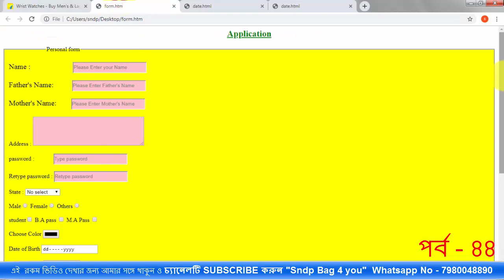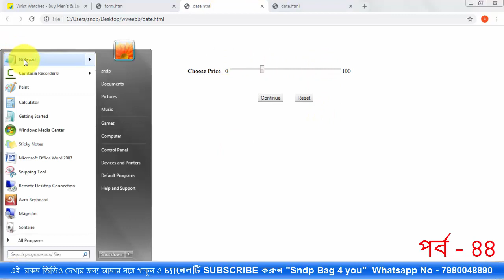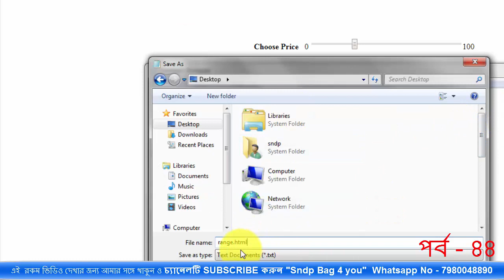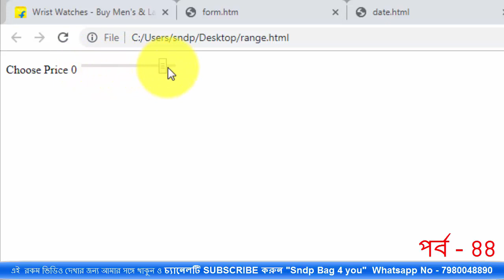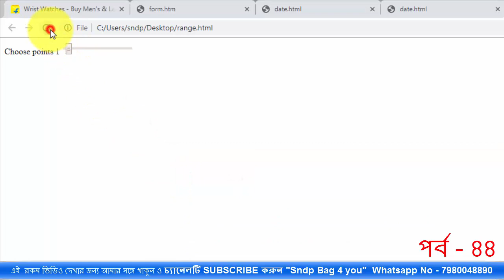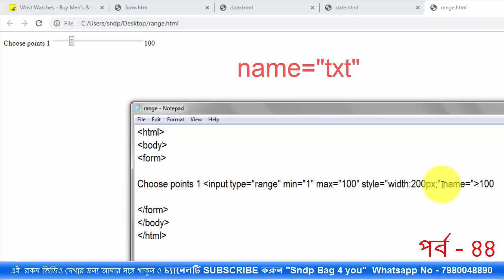HTML BANGLA TUTORIAL FOR BEGINNERS | CREATE HTML FORM PAGE WITH RANGE TAG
How to create html form page using range tag, very use full range tag,
html bangla tutorial for range tag, how to use rage tag in website design,